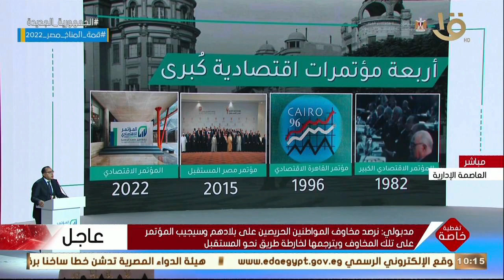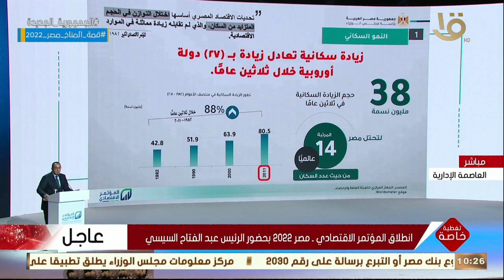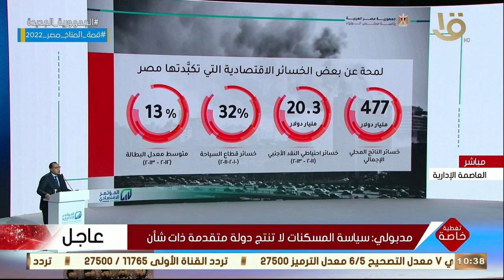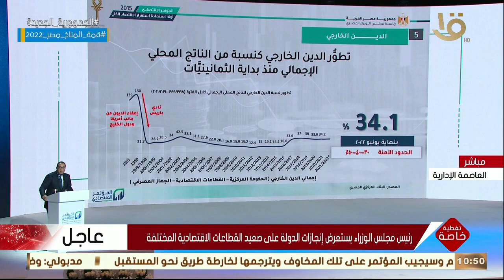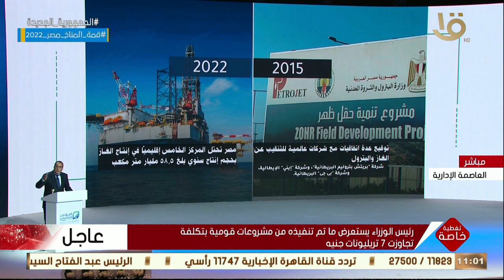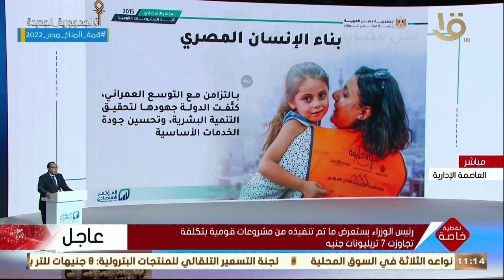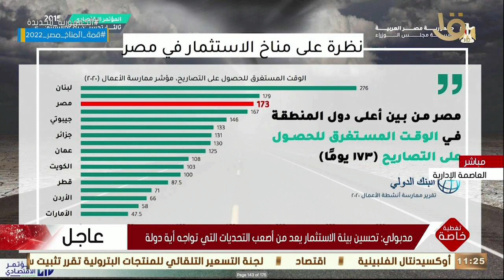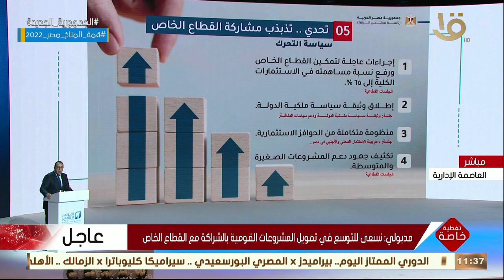تغطية خاصة | كلمة رئيس الوزراء مصطفى مدبولي أمام المؤتمر الاقتصادي مصر 2022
المؤتمر_الأقتصادي تغطية خاصة | كلمة رئيس الوزراء مصطفى مدبولي أمام المؤتمر الاقتصادي مصر 2022